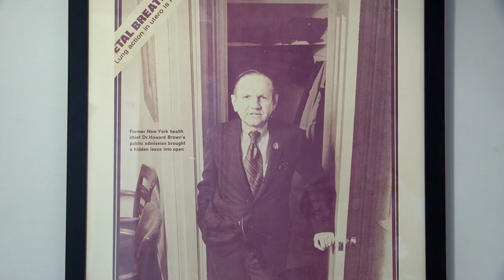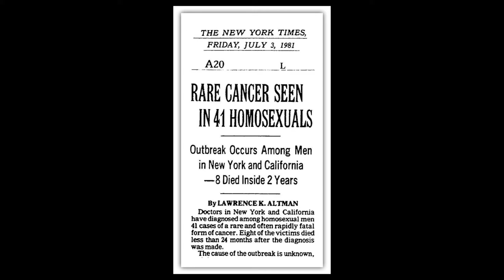Garden of Eve 2014 Promo Video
Howard Brown Health Center's annual dance party fundraiser benefits a range of programs that support health equality for women, youth, transgender and elder services at HBHC. Join us on Friday, November 7, 2014.